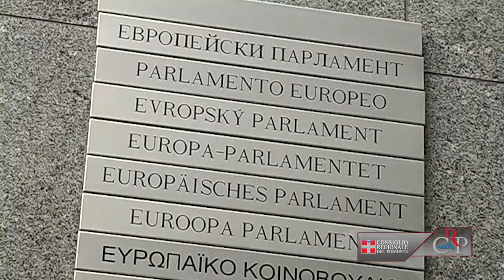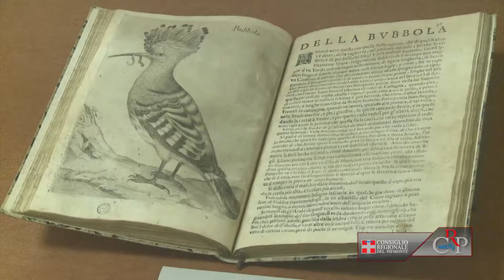CRP - Webtg n.6 del 14 febbraio 2014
All'indomani dell'ordinanza del Consiglio di Stato che ha respinto l'appello contro la sentenza del Tar sull'esito elettorale del 2010 e in attesa di conoscerne le motivazioni, la Conferenza dei capigruppo ha stabilito di procedere in Commissione all'esame degli atti indifferibili e urgenti senza, per il momento, convocare sedute d'Aula.

Tremila studenti di 75 scuole medie superiori del Piemonte (seguiti da 133 insegnanti) si sono cimentati sui tre temi proposti quest'anno per le trentesima edizione del concorso Diventiamo Cittadini Europei bandito dalla Consulta Europea regionale

Nell'Aula consiliare di Palazzo Lascaris, si è svolta la celebrazione dei 150 anni della caserma Cernaia di Torino, dove attualmente vi è una Scuola allievi Carabinieri. Gli interventi degli studiosi su "Tradizione militare", storia della Caserma Cernaia e il Genio militare piemontese nell'800.

.Alla Biblioteca nazionale universitaria di Torino, si è svolto il laboratorio per bambini "Il libro dei piccoli ornitologi", in occasione della mostra "A general synopsis of birds" promossa dal Consiglio regionale. Su questo tema seguono tre conferenze dell'esperto ornitologo Claudio Pulcher.

L'Associazione per il Tibet e per i Diritti umani del Consiglio regionale, ha approvato il programma per il 2014. Tre i grandi filoni: il tema delle primavere arabe, la coesistenza religiosa di cristiani, islamici ed ebrei e l'appoggio ai governi democratici in esilio del Tibet e dell'Iran.

Dall'inizio della legislatura al 31 dicembre 2013 sono stati presentati in Consiglio regionale 1.159 ordini del giorno, la maggior parte dei quali (342 approvati, 252 respinti, 106 ritirati) è passata al vaglio dell'Aula e delle Commissioni.